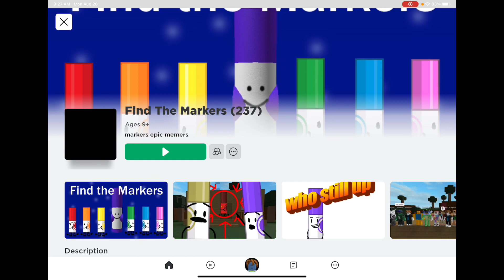23 I found a lot of markers…